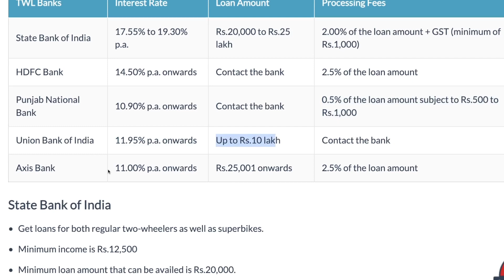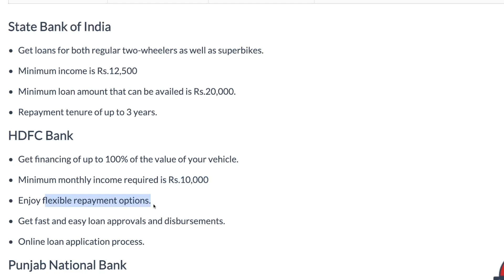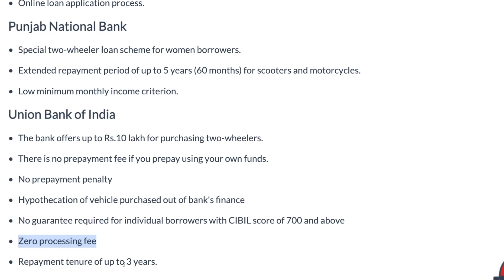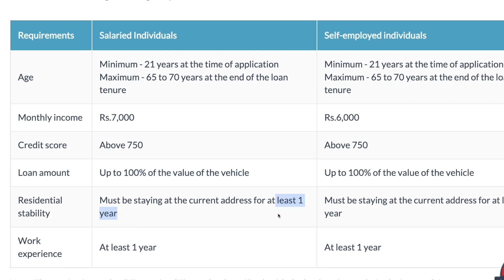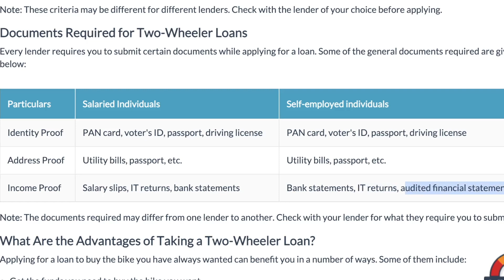How to Get Two Wheeler Loan | Two Wheeler Loan Interest Rates, Eligibility & Documents | Bike Loan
How to Get Two Wheeler Loan | Two Wheeler Loan Interest Rates, Eligibility & Documents |